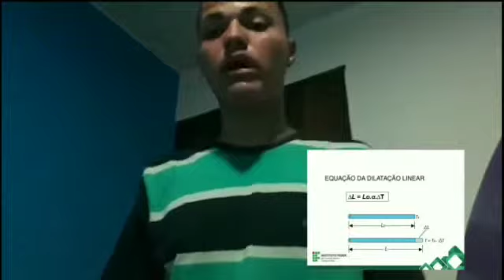2º ano B Dilatação Volumétrica 2019